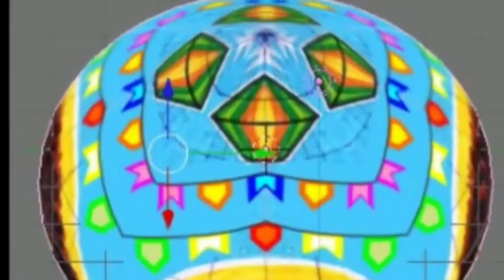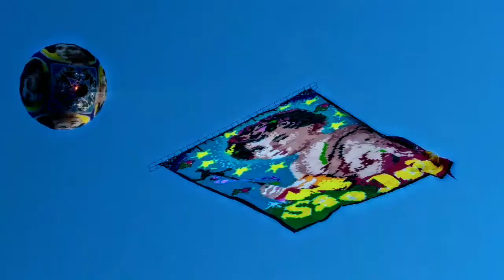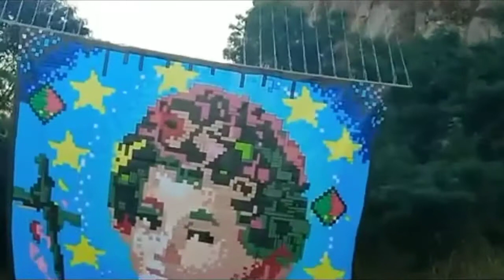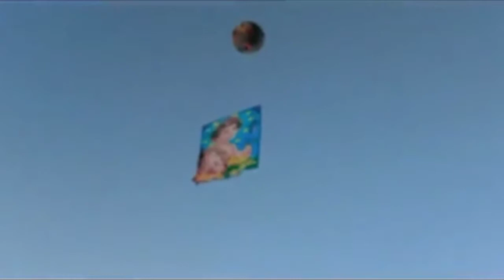Modelado São João - By fluart